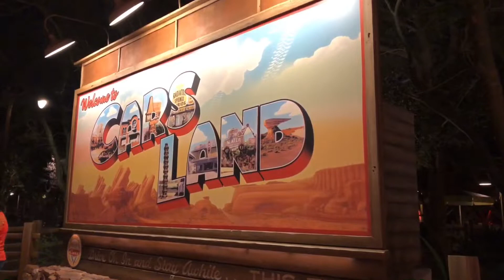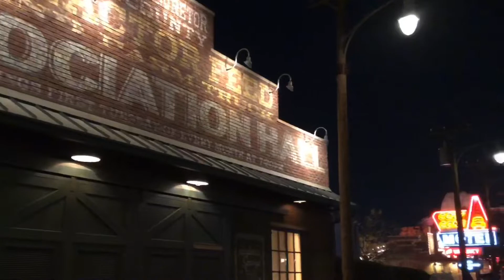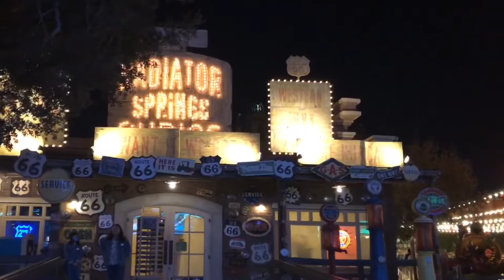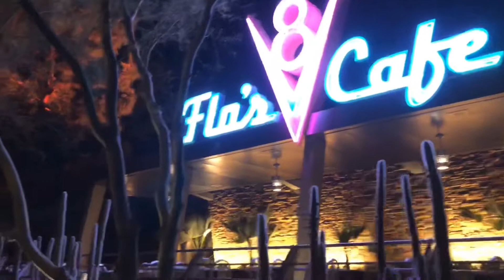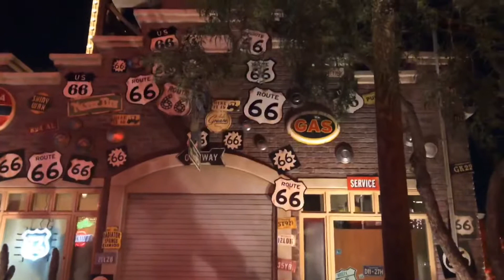Disney’s California Adventure Night Time POV of Carsland 2023